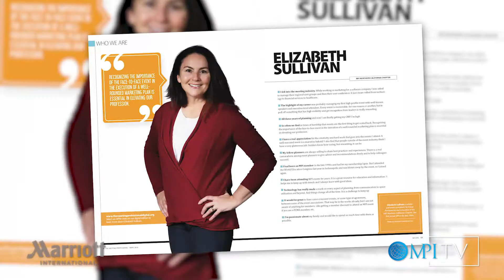Who We Are Teaser - Elizabeth Sullivan | MPItv